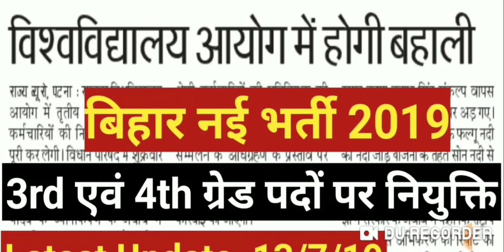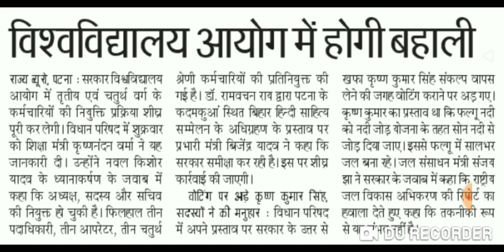बिहार नई भर्ती 2019, तृतीय एवं चतुर्थ वर्ग पदों में नियुक्ति, विश्वविद्यालय आयोग में भर्ती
Hello Friends,